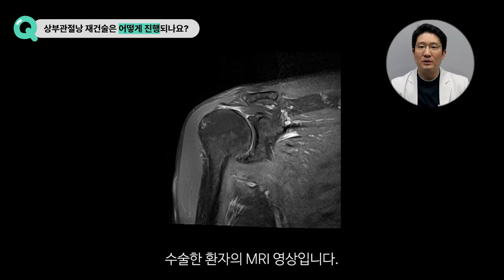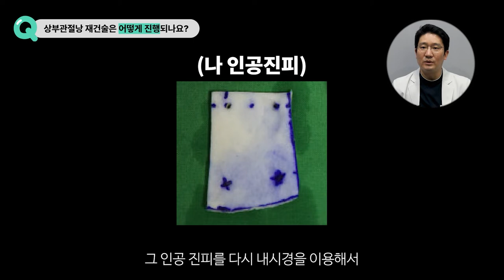어깨 회전근개 수술 후 재파열, 또 수술해야할까?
어깨 회전근개파열로 봉합 수술을 했는데
힘줄이 재파열 되었다면, 또 수술이 필요할까요?

회전근개 재파열의 원인과 치료방법 및 수술법에 대해
새움병원 김도윤 원장님이 알려드립니다 :)

00:23 회전근개 재파열의 원인
00:57 재파열 후 치료방법
01:30 재파열 수술방법
02:06 상부관절낭 재건술이 뭔가요?
02:46 상부관절낭 재건술 어떻게 하나요?
03:58 상부관절낭 재건술의 장점

▶ 새움병원
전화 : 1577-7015